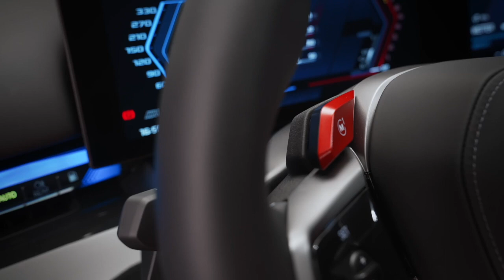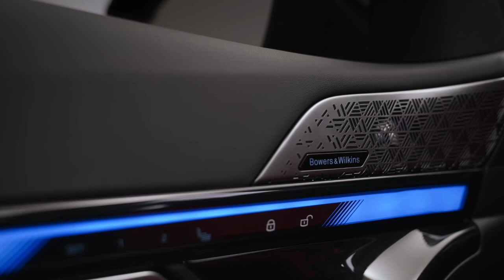FIRST LOOK: The all-NEW 2025 BMW M5 Touring | Exterior & Interior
For the first time ever in North America, BMW M presents the new BMW M5 Touring, a high-performance model offering a new level of utility to go with the race-bred performance, bold design, and superlative all-day comfort that are the hallmarks of an M5. The M Hybrid drivetrain produces 717 hp and 738 lb-ft to deliver intoxicating performance on road and track alike. And yet, the plug-in hybrid powertrain enables almost silent and locally emission-free driving, with a preliminary estimated range of up-to 40 kilometres on a full charge. The unique concept of the new BMW M5 Touring is reflected in both its exterior design and its interior configuration and appointments. Prominently flared wheel arches and side skirts and the M-specific design of the front and rear aprons distinguish the BMW M5 Touring. Inside, the new M5 Touring has up to 1,630 litres (estimated) of flexible load-carrying capacity for leisure activities and trips away.

BMW M first introduced a Touring variant back in 1992 alongside the second generation of the BMW M5 sedan, the E34. In 2007, the fourth generation of the high-performance sedan also gained a BMW M5 Touring sibling, the E61. And now the new edition means customers will be able to choose from two variants of the BMW M5 for only the third time in its 40-year history, and for the first time in North America.

The new BMW M5 Touring will make its North American debut at Pebble Beach Automotive Week on Thursday, August 15. It will be built at BMW Group Plant Dingolfing alongside the new BMW M5 sedan. The global market launch of the M5 Touring will commence in the fourth quarter of 2024.

Source: BMW